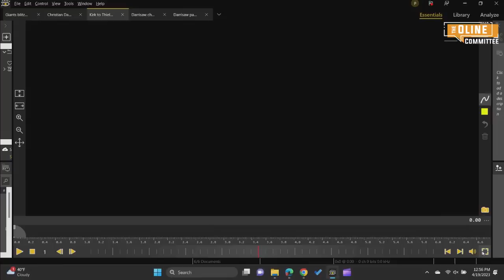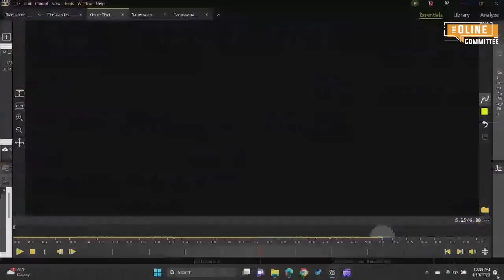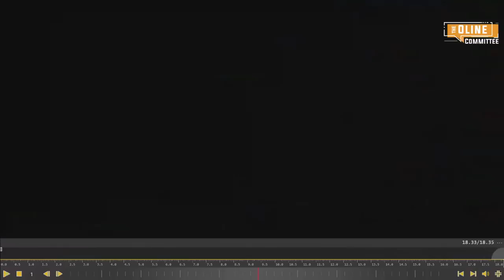Film Review: Christian Darrisaw is a STUD for Minnesota Vikings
Alex Boone and Jeremiah Sirles break down the film on Minnesota Vikings left tackle Christian Darrisaw, who has quickly become one of the best left tackles in the NFL!

And feel free to drop suggestions in the comments about future topics you'd like to see us break down!

Two former NFL offensive linemen (Alex Boone and Jeremiah Sirles) team up with a die-hard football fan and media dweeb (Phil Mackey) for entertaining, informative, opinionated, behind-the-scenes discussions about the game -- from a trenches perspective!